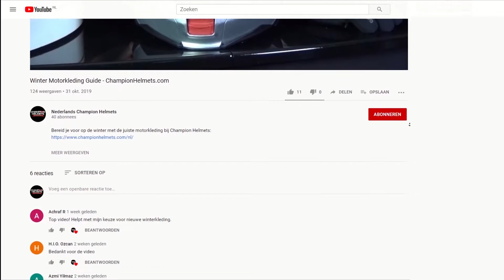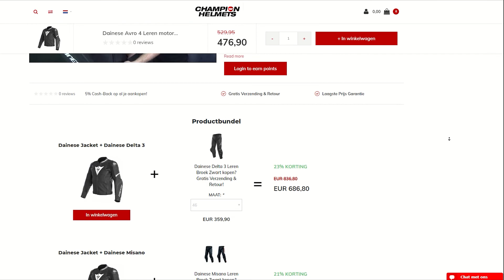Motorjassen: Waar moet je op letten? + Maat Opmeten - ChampionHelmets.com